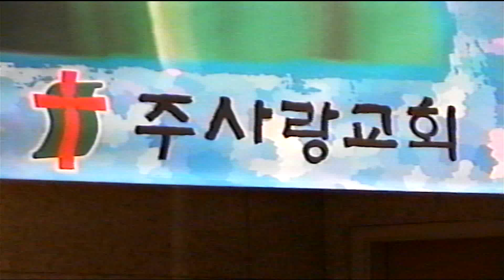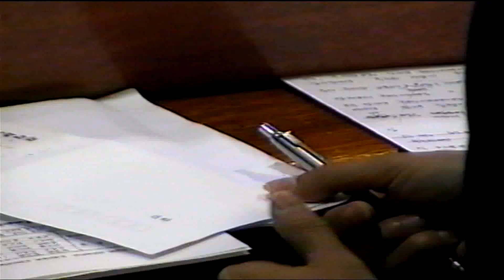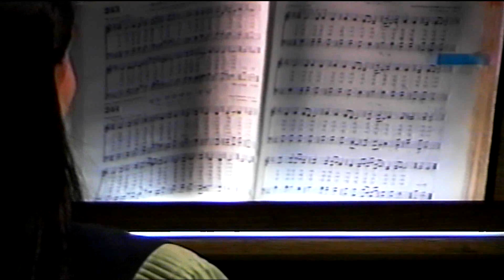2006년 주사랑 찬양 헌신예배(20060910)